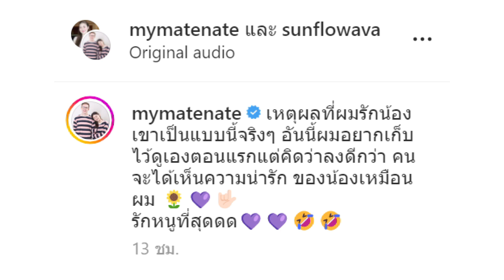เอวา ปล่อยโฮ หลังฆ่ายุงตาย กลัวบาปตกนรก?| Thainews - ไทยนิวส์